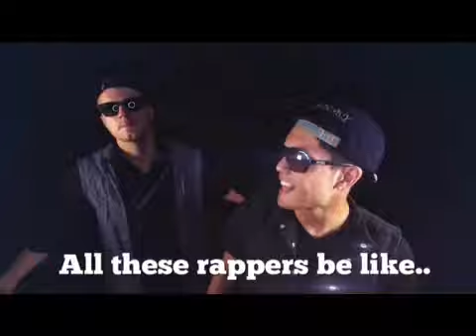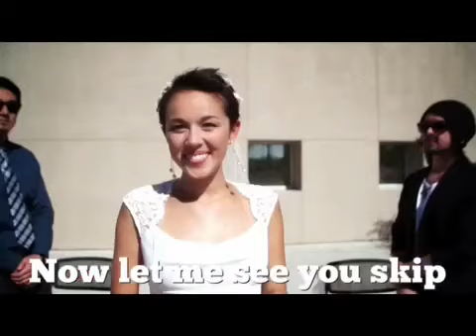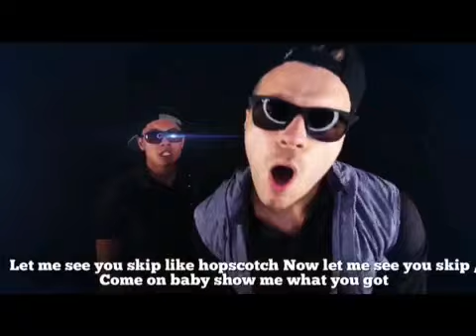S.W.G (Lyrics on Screen) by RHPC ( Niga Higa )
Song by Ryan Higa and Golden

Lyrics on screen by R.H.G